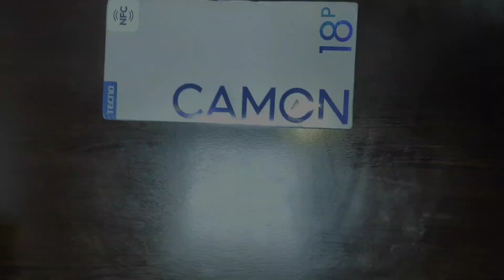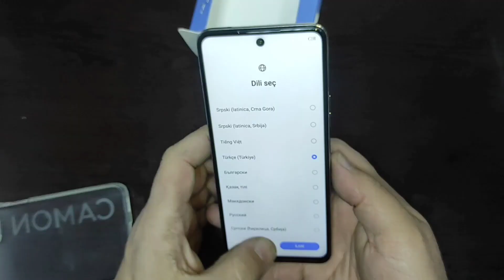Bu Fiyata En İyisi Dedirten TECNO Camon 18P Orta Segment Telefonlar Arasında Yerini Aldı